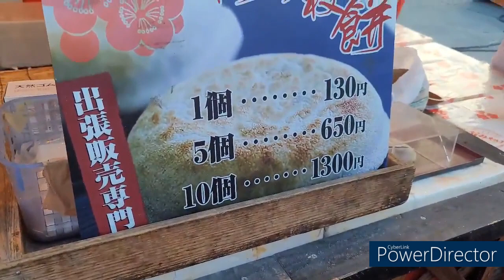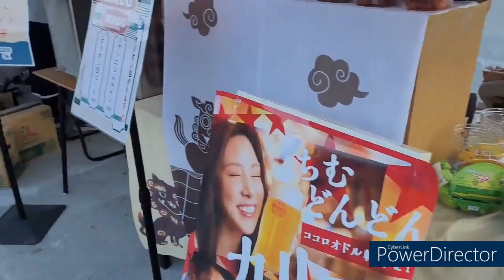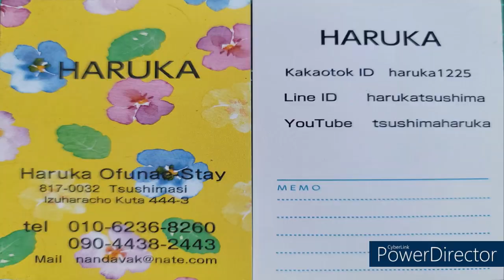대마도 아리랑 마쯔리 행사#야타이#유카타-일본 전통의복#TSUSHIMAHaruka 08/07#대마도생활#사이키슈퍼#하루카오후나에 민숙#하루카 카페#바베큐 한국어 응대 가능